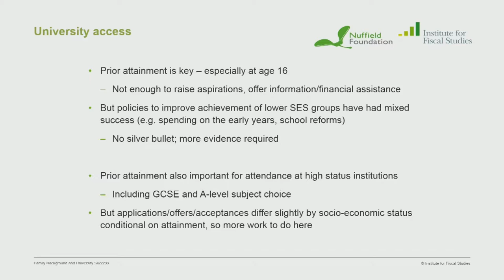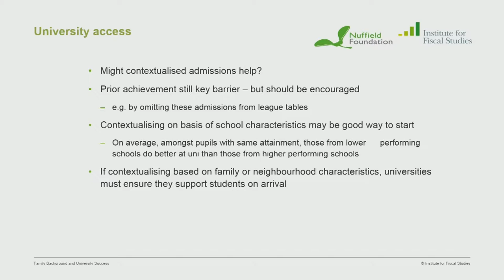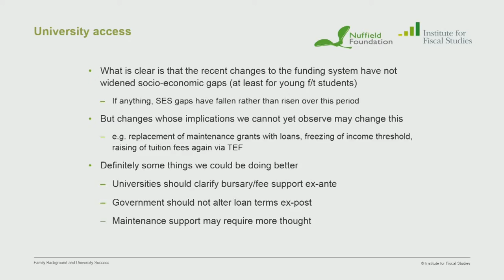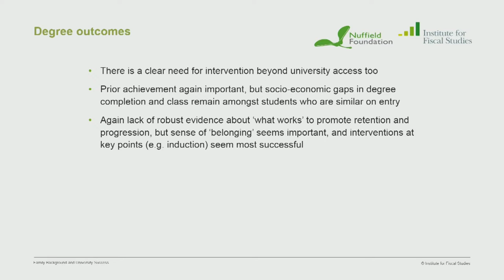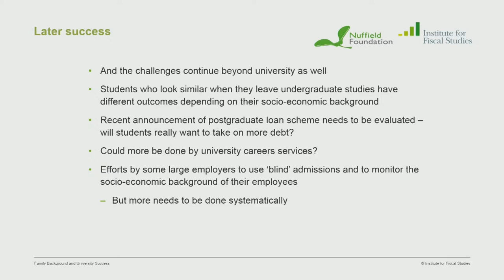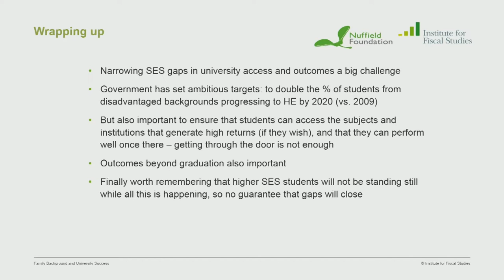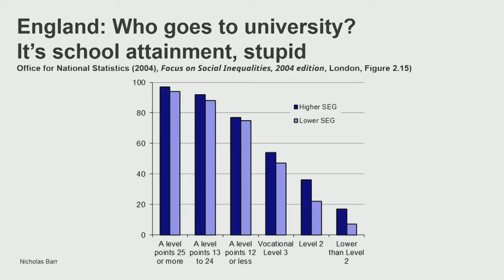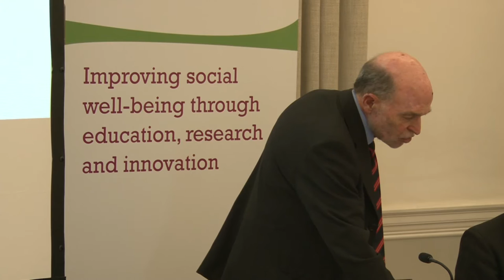Family Background and University Success Part 2: Nuffield Foundation and IFS seminar and book launch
Presentations and panel discussion from a seminar and book launch hosted by the Nuffield Foundation on 05.12.16 to bring together the latest quantitative evidence on the size of the socio-economic gaps in university access and success in England, and what drives them. Includes presentations from:

Professor Emeritus John Micklewright, UCL Institute of Education: Policy Implications
Professor Nicholas Barr, London School of Economics and Political Science
Professor Les Ebdon CBE DL, Office for Fair Access
Dr Chris Wilson, The Brilliant Club

This video is part two of two. The first half of the event, which features presentations from Anna Vignoles, Lorraine Dearden, and Claire Crawford can be found

This event presents findings of a major new study, Family Background and University Success, by Claire Crawford, Lorraine Dearden, John Micklewright and Anna Vignoles, published by Oxford University Press.

Drawing on research funded by the Nuffield Foundation, the authors dissect in a concise, clear way why exactly is it that young people from poorer families in England are less likely to go to university than their counterparts in richer families, the impact of the 2006 and 2012 funding reforms, who does best at university once they are there, and who succeeds in the labour market following graduation.